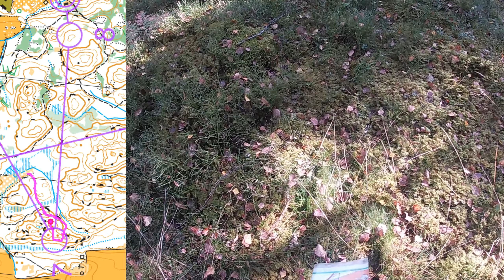Veteran-OL i Södra Vätterbygden, Ingaryd Tenhults SOK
Djup dykning 50 m in i filmen
Orientering Tenhults SOK
(Headcam orienteering)